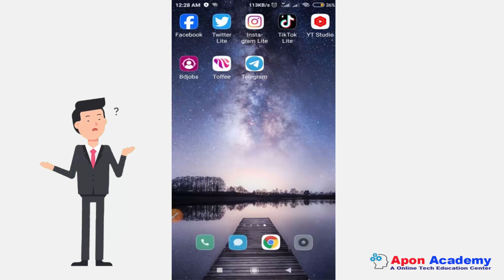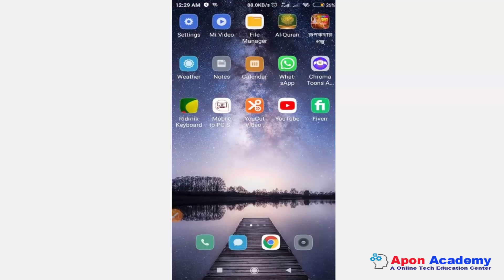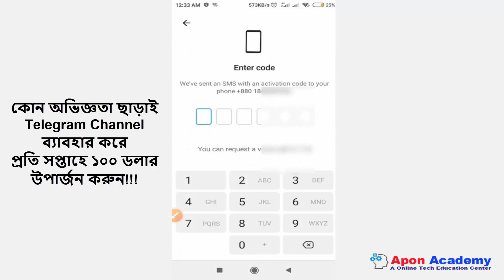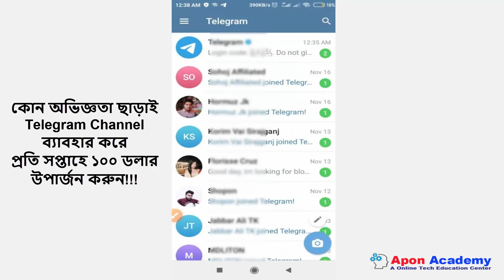🚀🚀 টেলিগ্রাম চ্যানেল খোলার সঠিক নিয়ম 💸 💰 How to Create a Telegram Channel in Bangla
টেলিগ্রাম চ্যানেল খোলার নিয়ম || How to Create a Telegram Channel Bangla Tutorial

Telegram থেকে টাকা আয় 💸 টেলিগ্রাম অ্যাপ এর কাজ কি? Telegram income Bangla

টেলিগ্রাম একাউন্ট কিভাবে খুলবেন?How To Create A Telegram Account। How To Earn Money From telegram

Telegram Earn Money | How to Earn Money From Telegram | Online Income

Telegram থেকে কিভাবে টাকা ইনকাম করবো ? Telegram Theke Taka Income | Online Income 2023

In this video, you will learn step-by-step how to create a telegram channel. From setting up the channel to customizing its settings, you'll discover all the necessary tools and techniques to make your channel stand out. Whether it's for personal use or business promotion, this tutorial covers everything you need to know to create a successful telegram channel.

টেলিগ্রাম চ্যানেল খোলার সঠিক নিয়ম,
telegram channel bangla,
kivabe telegram channel khulbo,
apon academy,
apan academy,
telegram channel create,
telegram channel kivabe khulbo,
telegram channel create bangla,
telegram channel create a to z,
 টেলিগ্রাম চ্যানেল কিভাবে খুলতে হয়,
 টেলিগ্রাম চ্যানেল,
Telegram থেকে টাকা আয়,
টেলিগ্রাম থেকে অর্থ উপার্জন,

how to create a telegram channel,
how to make telegram channel,
telegram channel kaise banaye,
create telegram channel,
make telegram channel,

telegram channel setup guide,
telegram channel promotion,
telegram channel growth strategies,
telegram channel marketing,

টেলিগ্রাম চ্যানেল খোলার নিয়ম 2024,
টেলিগ্রাম চ্যানেল কিভাবে খুলে,
 how to creat a telegram channel,
 how to make channel in telegram,
 how to create telegram chenal,
how to create telegram channel,
 how to create telegram channel in phone,

over them.

be infringing.”

“Copyright  {@AponAcademy}. Any reproduction or illegal distribution of